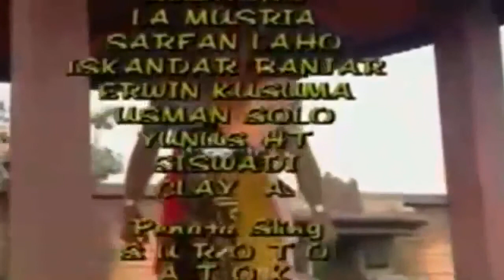Brama Kumbara episode 12 full